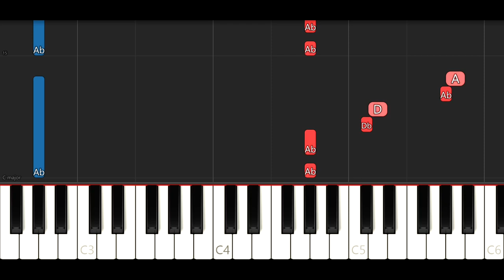6ix9ine - KANGA ft Kanye West (Piano Tutorial)